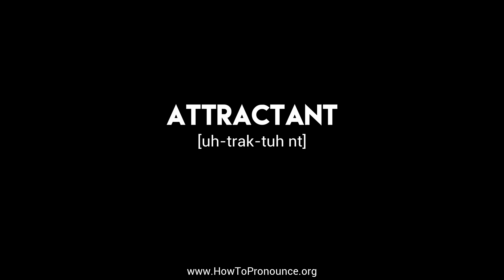How to Pronounce "attractant"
Learn the proper pronunciation of "attractant"